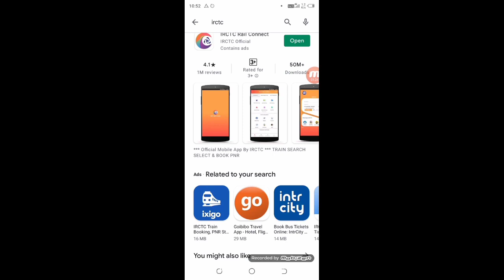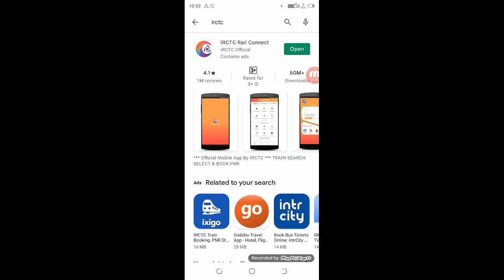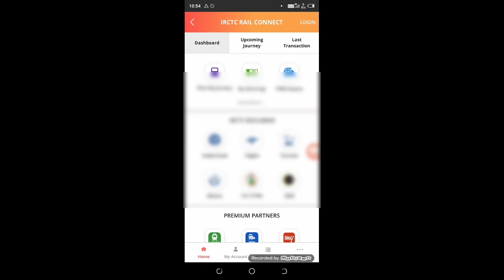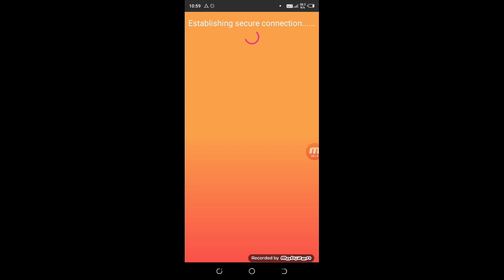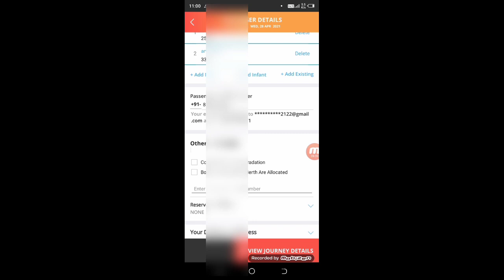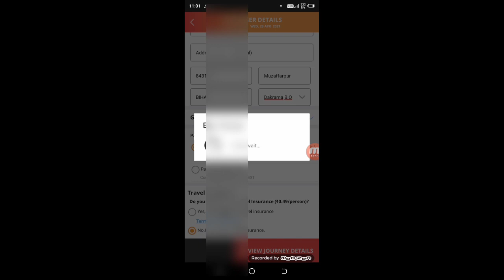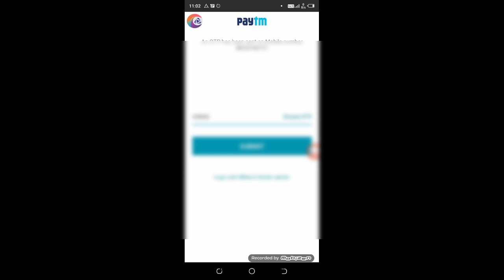Log Out Problem - Irctc Rail Connect App | Problem Fix | Tatkal Ticket Book in 50 Sec 2021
irctc rail connect app logout
irctc rail connect app login problem